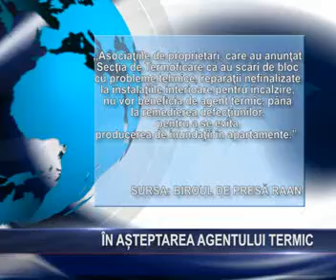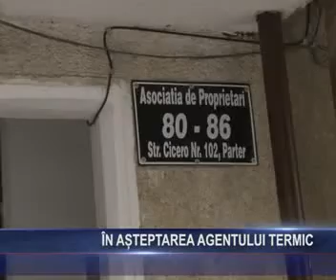In asteptarea agentului termic